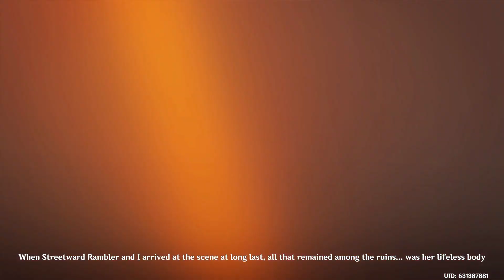Guizhong Story Genshin Impact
Edited on Macbook Pro
HDMI Wire